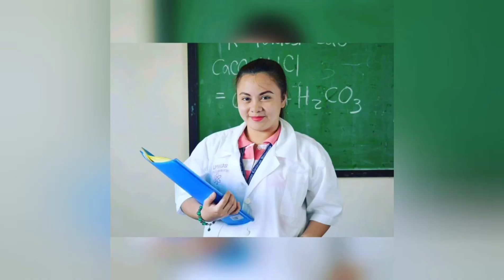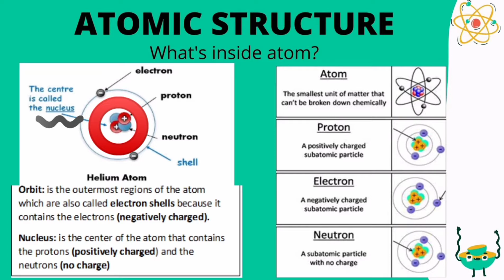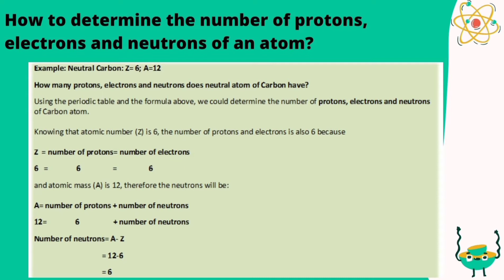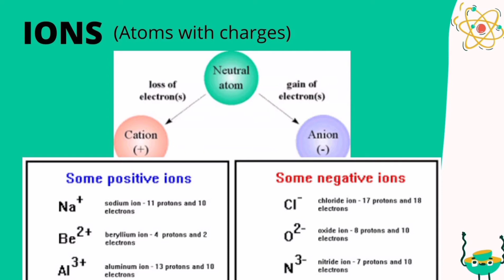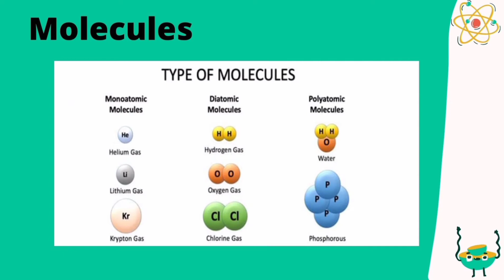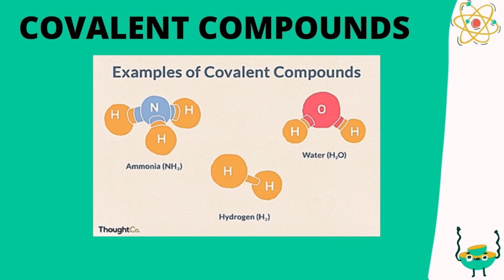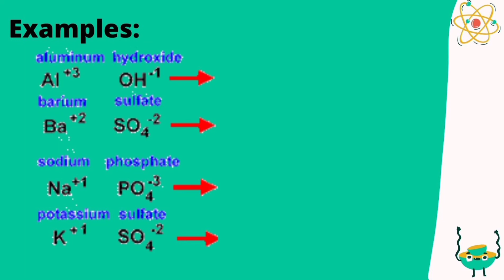Atomic Structure and Chemical Formulas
Module 2 Lesson